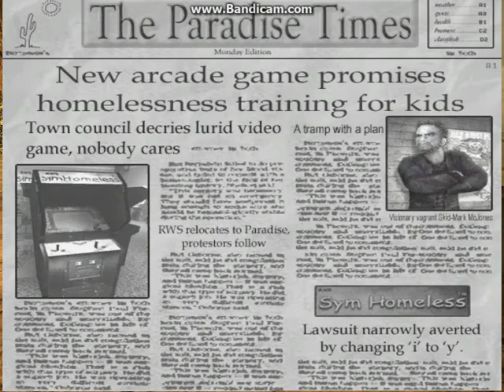POSTAL 2 - MOST OFFENSIVE GAME EVER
THIS IS THE BEST GAME EVA! But its very offensive.